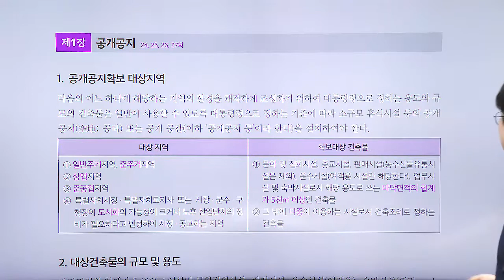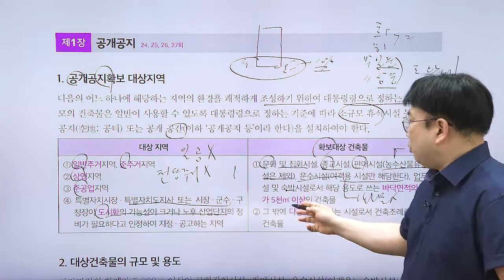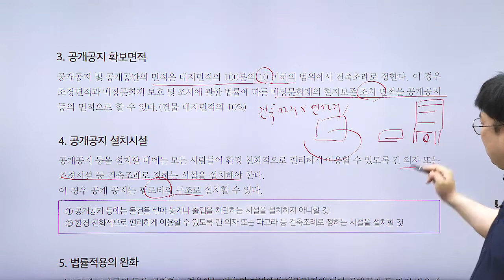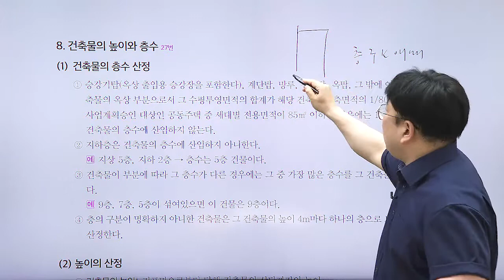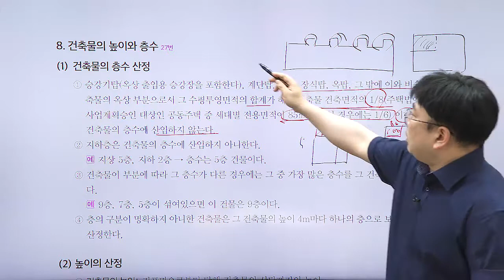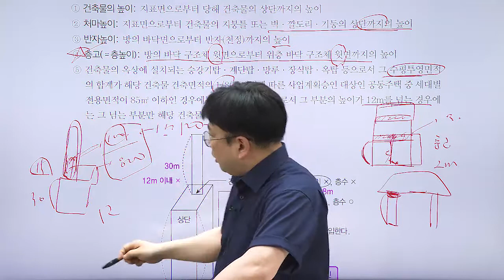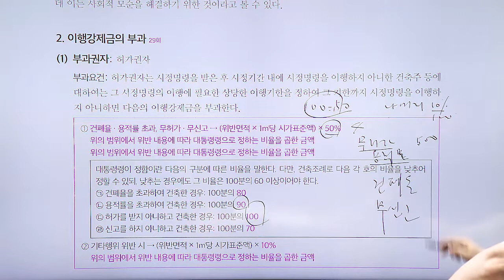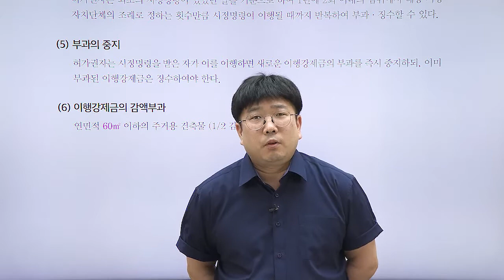공인중개사, 공법 테마 강의 ' 건축법상 공개공지와 보칙 등 '